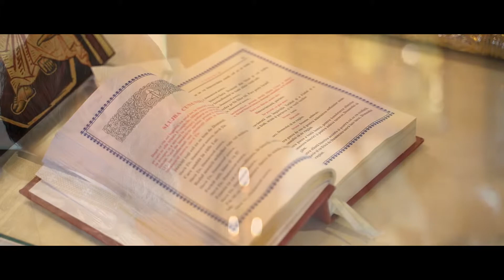Diandra & Andrei Best Moments